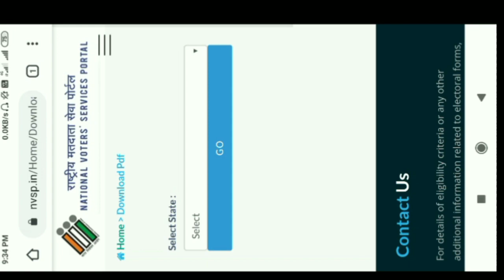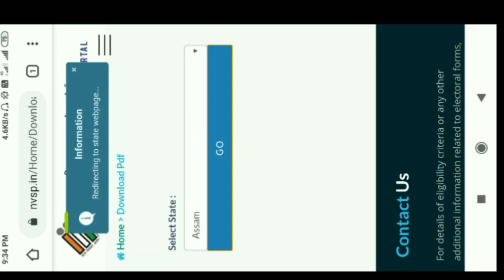How to download new voter list 2020 assamese Photo voter list new voter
How to download photo voter slip or voter id in assamese
photovoterslip digitapvalut peesonalvalut nvsp electoralroll newvoterlist2020 photovoterlist assam registration how to check name in assam voter list digital sahay new voter list 2020 how to link mobile number with voter id card how to download digital voter id card assamese an support how to apply new voter assamese new voter id download voter slip new voter id new voter list photo voter list how to download new voter list assam